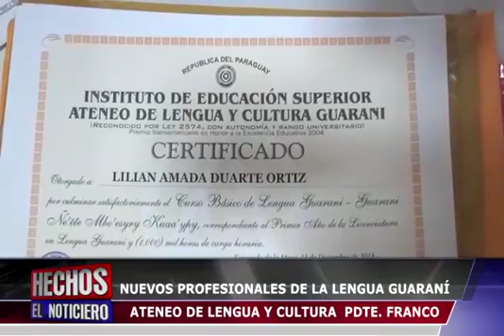GRADUACIÓN REGIONAL PRESIDENTE FRANCO 14-01-19 DAVID GALEANO OLIVERA - ATENEO DE LENGUA GUARANI